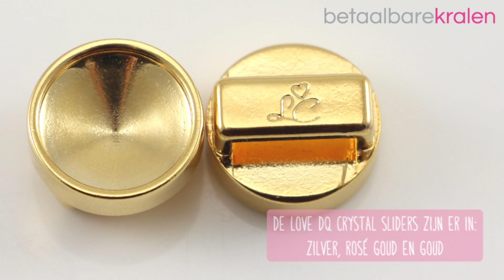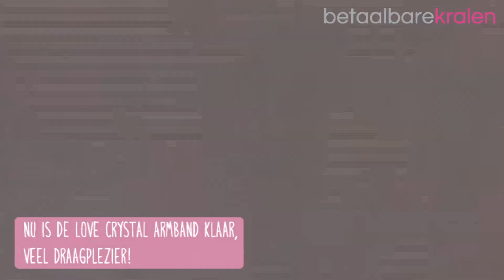Sieraden maken: Hoe maak je een Love Crystals armband? ♡ DIY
Nieuw bij Betaalbarekralen zijn de Love Crystals armbanden! Ze zijn super hip en trendy! De schitterende Rivoli stenen 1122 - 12 mm zijn verkrijgbaar in diverse kleuren. Ook hebben we mooie metalen DQ sliders. De leren armbandjes zijn van eersteklas Italiaans leer. Bekijk het filmpje om te zien hoe u zo een te gekke Love Crystals armband kunt maken.